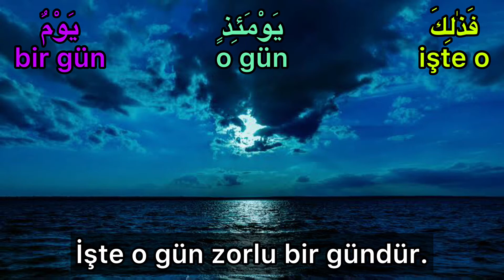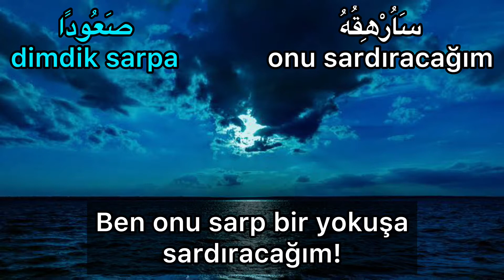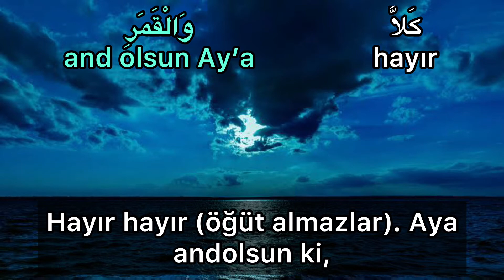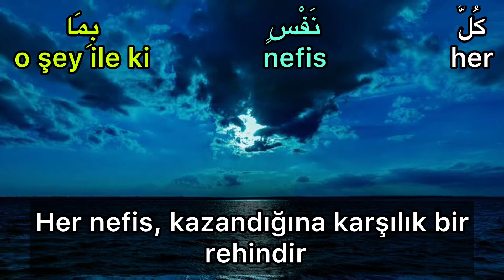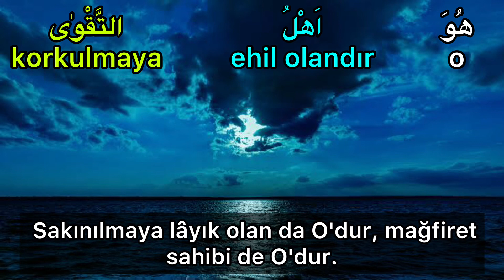Müddessir Suresi-Fares Abbad